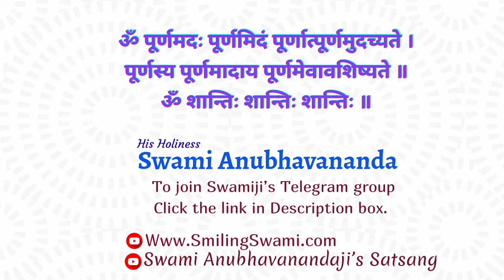Shrimad Bhagavad Gita - Shankar Bhashya | Chapter 16 - Talk 1 | Swami Anubhavananda